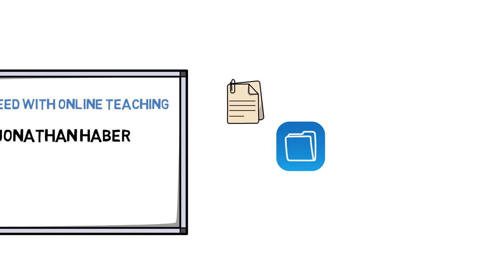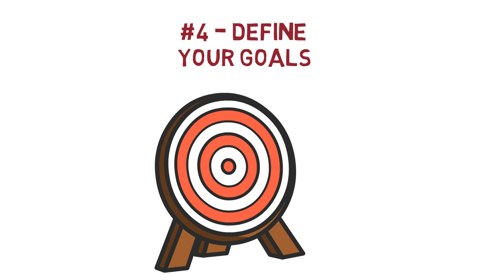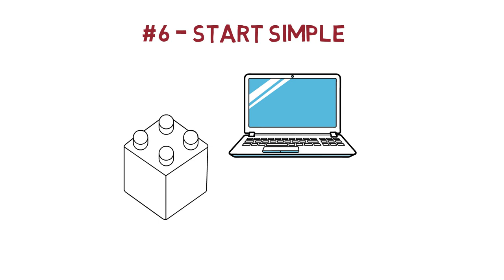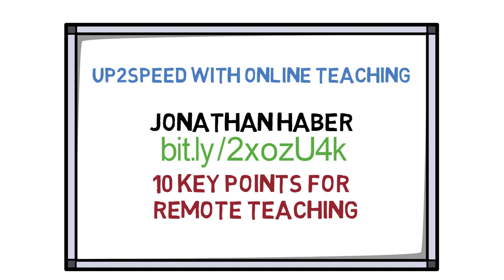10 Key Points for Remote Teaching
Ten things you should know about teaching remotely during the Coronavirus crisis based on research provided by academic associations, state departments of education, universities and other educators.

Link provided to online sources for this video

#2 – Distance Learning is not the same as online learning
#3 – Understand your audience
#4 – Know your goals
#5 – Focus on pedagogy, not technology
#6 – Start simple
#7 – Get the support you need
#8 – Interact!
#9 – Be patient
#10 – Change course and innovate